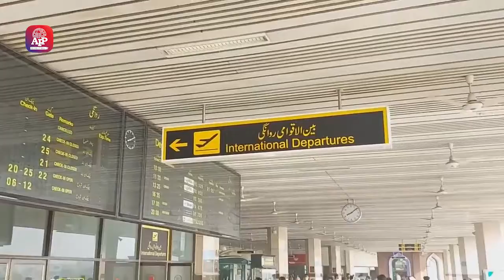ہوائی سفر کرنے والے ہوجائیں ہوشیار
30 ستمبر کے بعد کورونا ویکسی نیشن کے بغیر ہوائی سفر پر پابندی ہوگی

اگست تک اندرون ملک پروازوں کے لیے کم از کم ویکسینیشن کی ایک ڈوز  لازمی قرار دی گئ تھی

نیشنل کمانڈ اینڈ آ پریشن سنٹر کے سربراہ اسد عمر ،sot

(ملک سے باہر جانے والے اور آنے والے دونوں طرح کے مسافر ہوائی سفر نہیں کر سکیں گے)

30 ستمبر کے بعد بیرون ملک جانے والے اور آنے والے مسافروں پر بھی بغیر ویکسینیشن کے سفر کرنے پر پابندی ہو گی